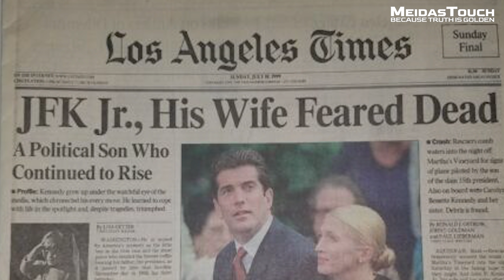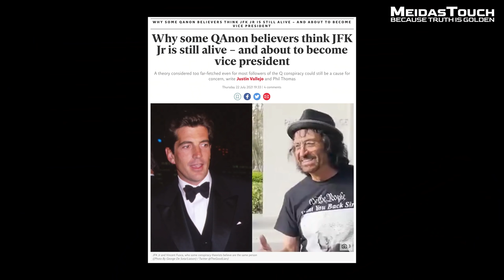QAnon cult humiliated after JFK Jr. fails to 'reappear' in Dallas, declare Trump king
These are deeply disturbed people.